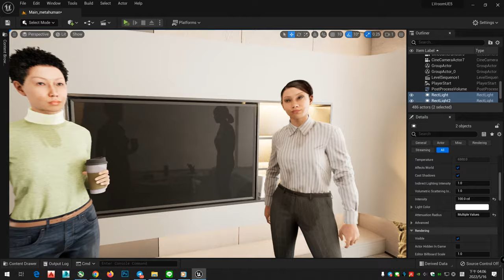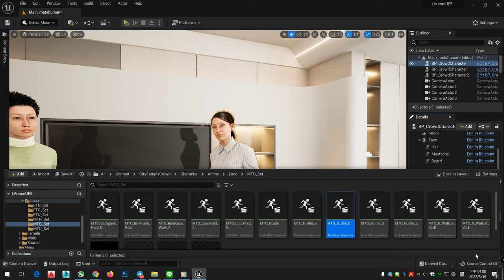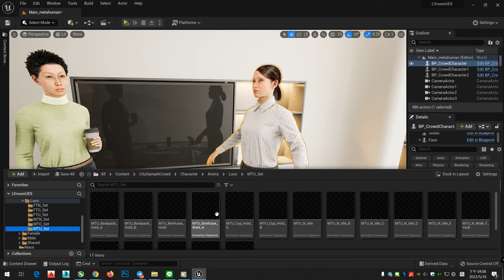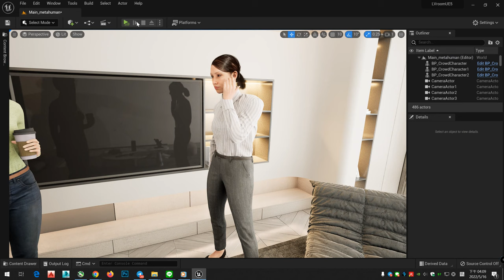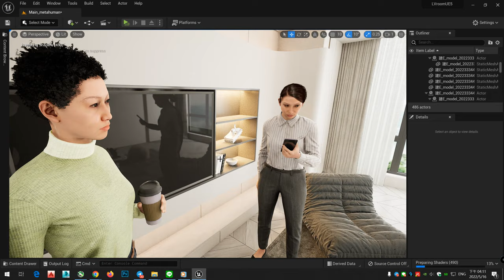UE5 city sample crowd in Interior Light leak & LOD fix & Animation Tutorial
Become members today! (You can View Video first!! & download scene file first!)

Unreal Engine 5 is now available!

U can check this video and tell what do you think!
Any C&C or quotes are welcome!